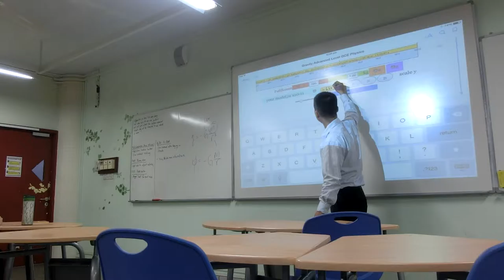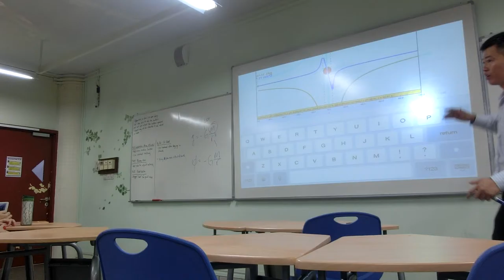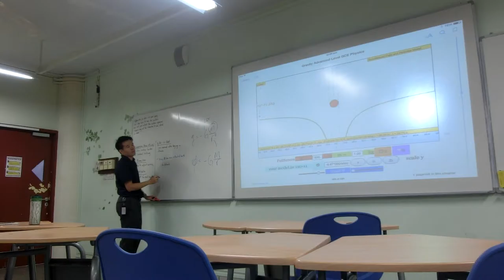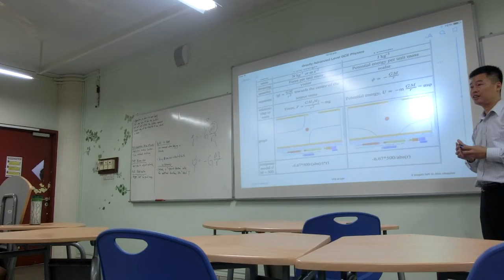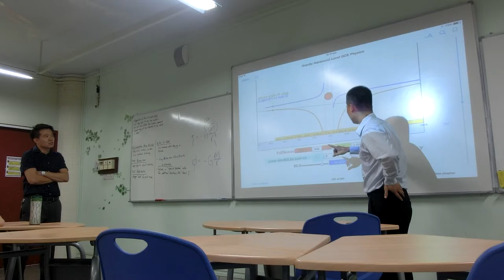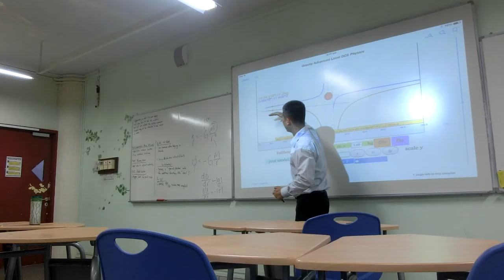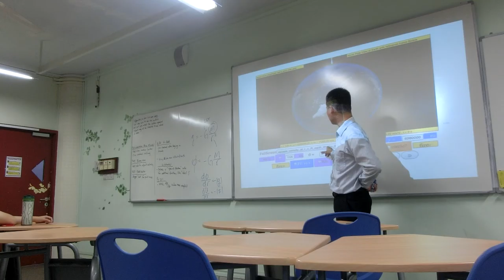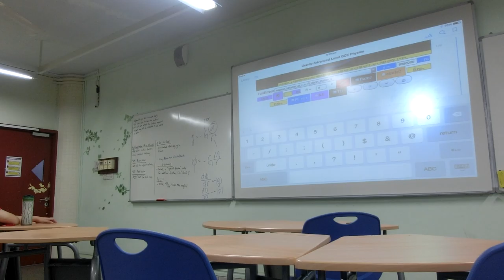edulab21 field testing of e chapterswith students at Yishun JC